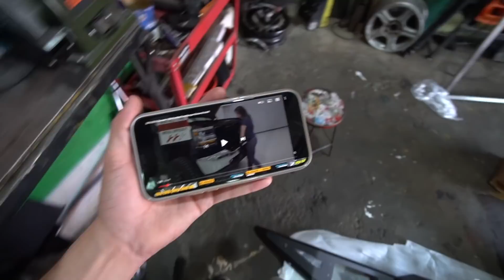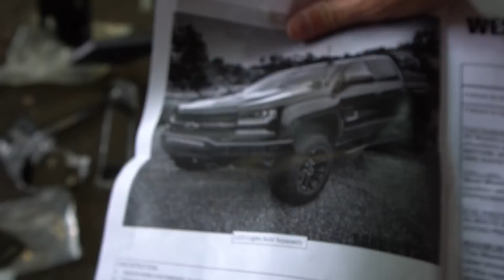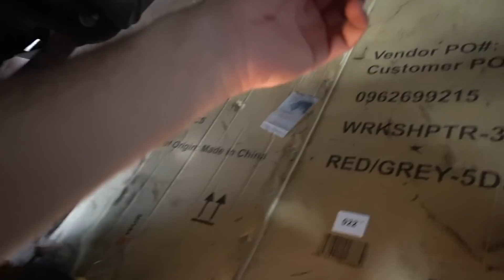🧟‍♂️ Le CAMBIÉ el parachoques a la Silverado 🤯 | Pableke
Espero Chevrolet Chile se haga responsable por esa precaria instalación, pero dejando de lado eso la Silvereke quedó BRU TAL.